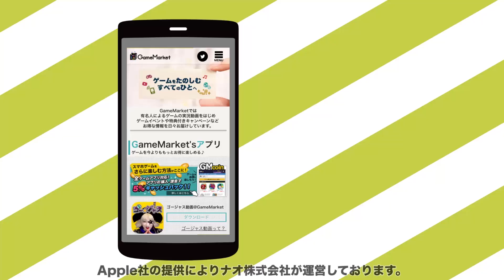【クロブレ】魔人ギアをめぐって大喧嘩？！本格RPGに磁石が挑む！【ホリプロコムのゲーム実況@GameMarket】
★ クロノスブレイド
いつも遊んでいるゲームアプリが「GMコイン」を経由するだけで、何度でも実質5％OFF!!
★登場芸人
月：磁石
火：オキシジェン
水：ユーマ&ホタテーズ
木：ダブルブッキング
金：ななめ45°
土：ザ・たっち
日：ザ・たっち
※予定

※最新情報その他、Twitterにて随時更新！